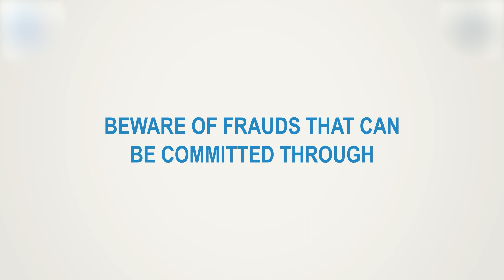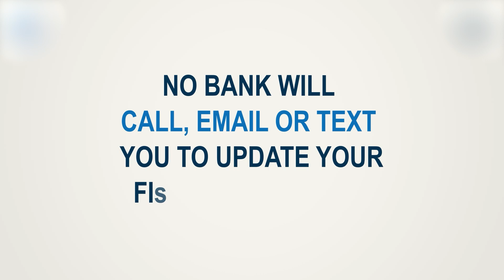Secure Your Bank Accounts